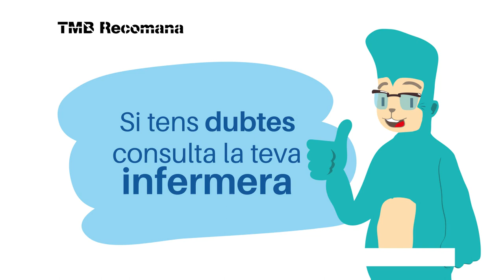Refredat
consells pel refredat